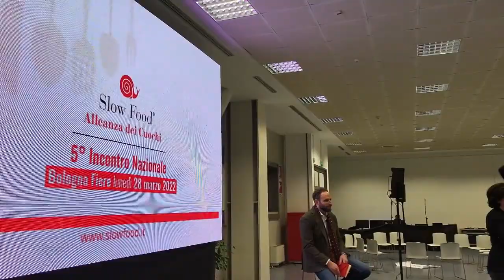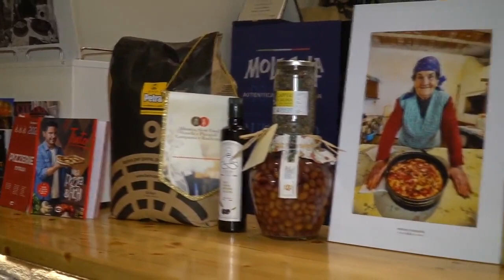Agricoltori, allevatori, casari e, ovviamente, cuochi nell’Alleanza dei Cuochi di Slow Food.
A WineNews, Paolo Betti del “Rifugio Maranza”, Roberto Crocenzi de “La Taverna di Montisi” e Luca Doro della “Pizzeria Doro Gourmet”. Il ruolo dei cuochi, da anni, ha subito cambiamenti radicali: non più meri trasformatori di materie prime, ma tramite tra i produttori e le masse dei consumatori, diventando fondamentali nella salvaguardia e nella valorizzazione di intere filiere, dal vino al formaggio, dalla carne al grano. Un processo accelerato dalla pandemia, che se da un lato ha messo alle corde l’intero settore della ristorazione, dall’altro l’ha spinto a stringere ancora di più le fila di una rete - quella dell’Alleanza dei Cuochi di Slow Food - capace di accogliere, al suo interno, agricoltori, allevatori, casari e, ovviamente, cuochi di ogni parte d’Italia.